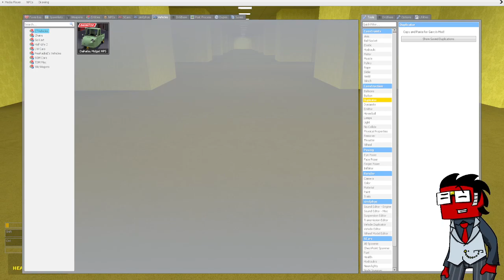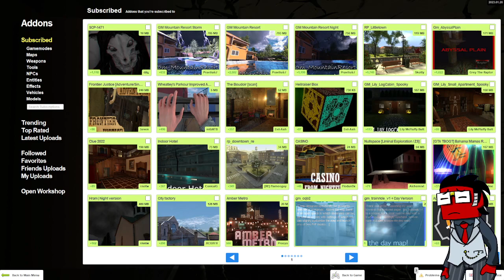Getting Lost in Kane's Back Rooms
On a good day, I can't find my way out of a paper bag, so this should be easy.
Let's look at the update for gm_br_pitfalls .